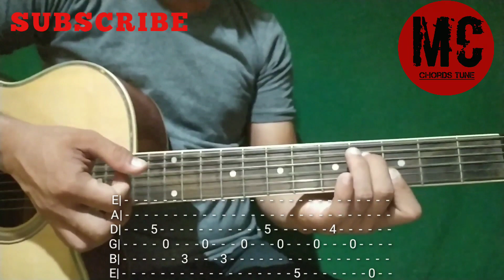Pusong ligaw - Jericho Rosale - Intro Tutorial - Acoustic Guitar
YoutubeChannel:

 MC CHORDSTUNE